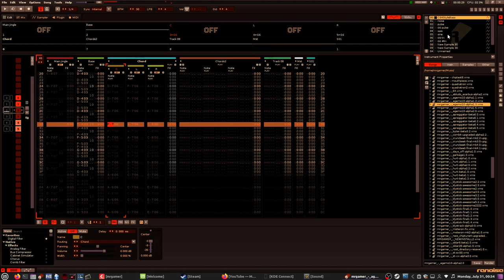Agem10 - Alpha 2.0 (Pre-release)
Video 1/6. One among a group of unfinished tunes from 2019. I've decided to do a "group pre-release" of some olden, golden works-in-progress to maybe garner some attention to these unfinished tunes.

If there is interest, I will be a lot more likely to finish them! Don't be shy, because I sure as hell am not... :P